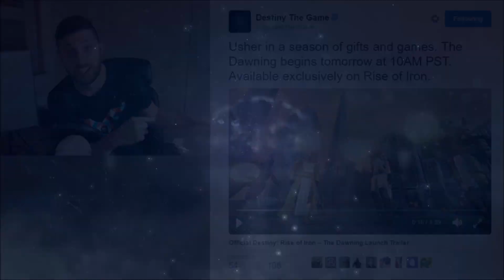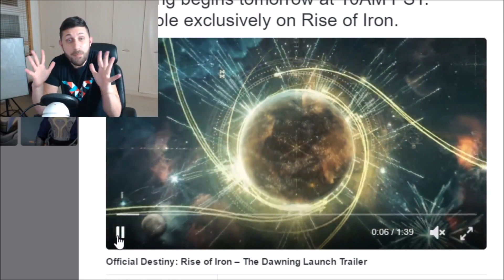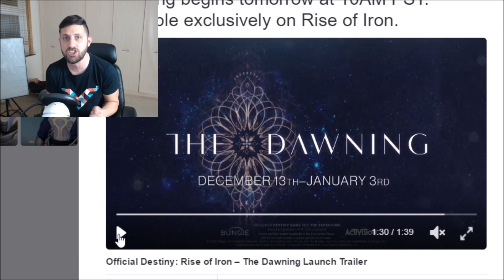Destiny - DOUBLE EXOTIC GIFTS!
The Dawning! Double Exotic Gifts!